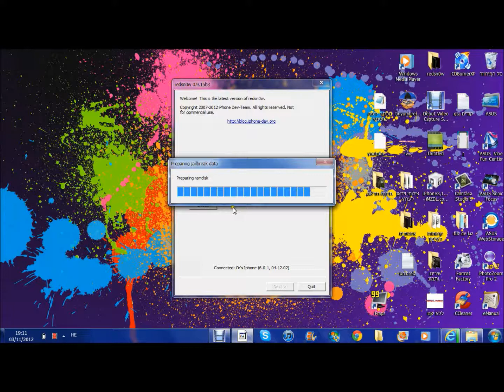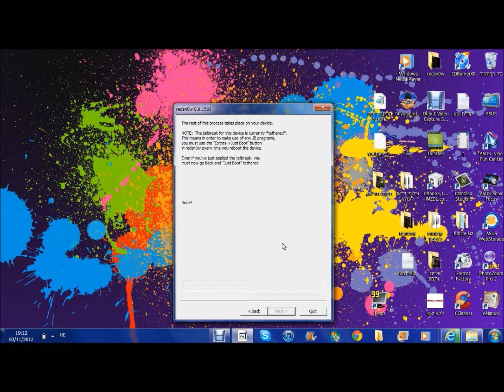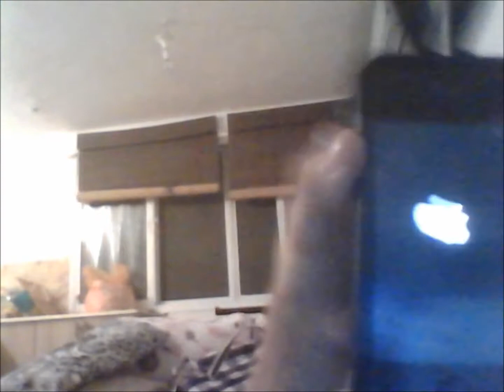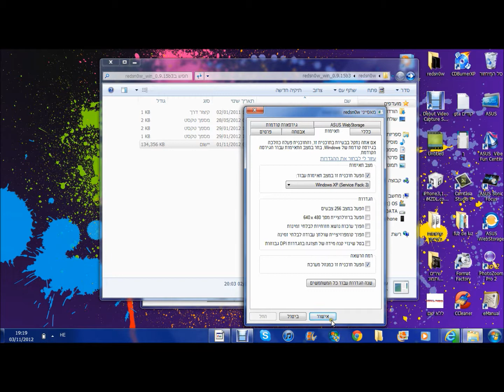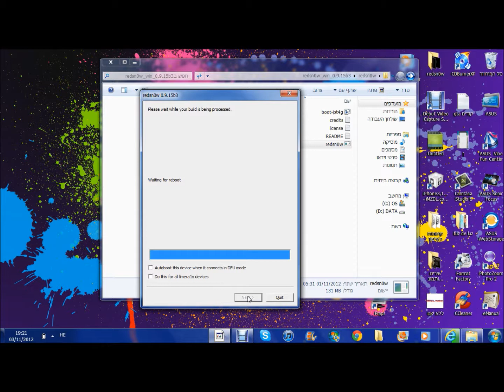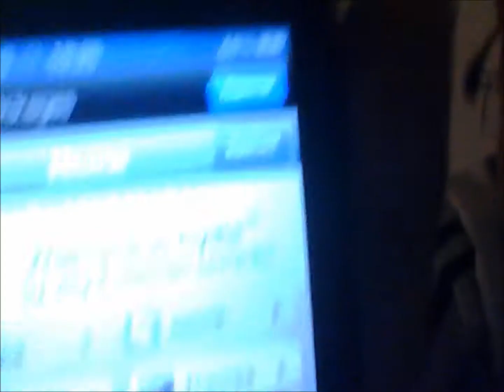איך פורצים אייפון 4 אייפון 3GS וIPOD TOCH 4 גירסא 6.0.1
תשתמשו בקובץ הקושחה של 0.6
redsn0w 0.9.15b3

לעוד עידכונים עשו סאב מועדפים,ועשו לייק בעמוד הפייסבוק שלנו